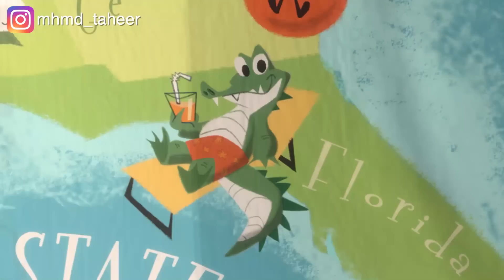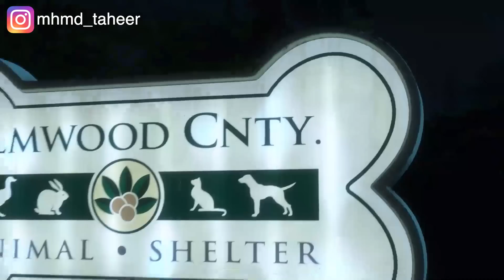كلب بيرفض انه يتخلى عن صاحبته في حريق وبيقرر يفضل معاهاحتى لو هيموت Bolt